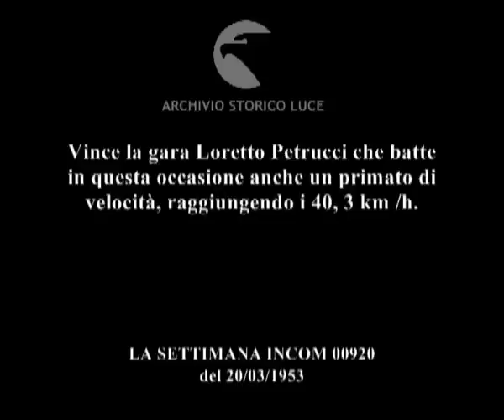La 44^ Milano-San Remo.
Vince la gara Loretto Petrucci che batte in questa occasione anche un primato di velocità, raggiungendo i 40, 3 km /h.
Descrizione sequenze:i ciclisti, tra cui Minardi e Coppi, si intrattengono con il pubblico e firmano autografi prima dell'inizio della corsa ; ciclisti sulla pista all'inizio della corsa ; fasi della corsa ; folla assiepata lungo i bordi della strada ; gruppo di ciclisti oltrepassa Voghera ; un cronista della Gazzetta dello Sport seduto nel sedile posteriore di una motocicletta guidata da un agente mostra una lavagna con suscritte le tappe del giro ; ciclisti sulla strada di montagna ; ciclisti passano sotto un passaggio a livello; subito dopo il loro passaggio arriva un treno ; Petrucci e Minardi si affrontano a poca distanza dal traguardo ; ciclisti tagliano il traguardo ; arrivo al traguardo di Bartali ; Petrucci dopo l'arrivo è festeggiato dalla folla di sostenitori ;